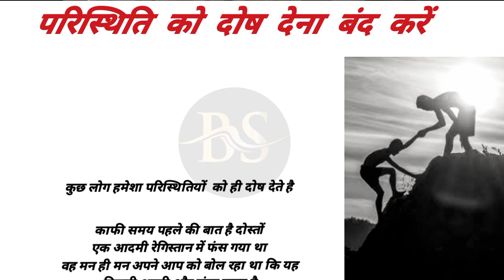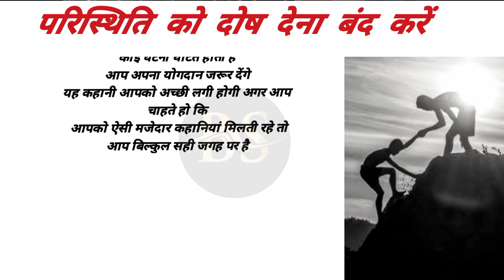परिस्थिति को दोष देना बंद करें ll